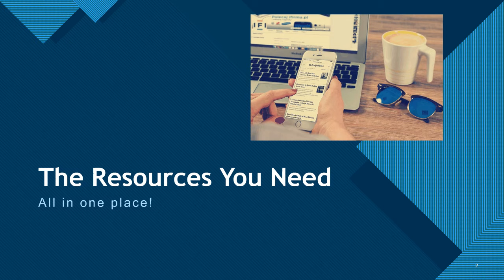Welcome to the Human Resources Easy Reference Page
Introduction to HR Easy Reference Webpage